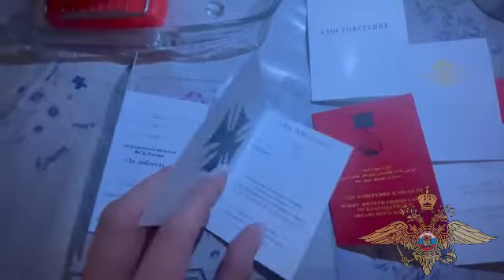В Иркутске задержан 51-летний блогер, который обвиняется в оправдании терроризма